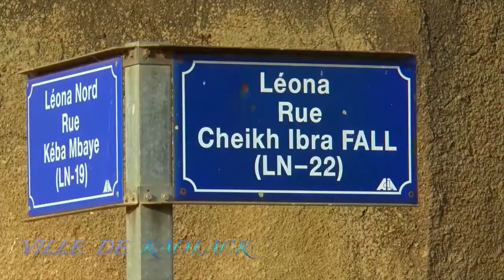vill de kaolack